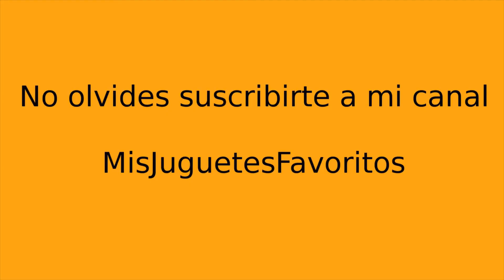Puzzle dinosaurios.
Disfruta de este video donde podrás ver este divertido puzzle de dinosaurios de la pelicula el viaje de Arlo, The Good Dinosaur.

Con este video de puzzle dinosaurios online disfrutarás cómo un niño,  sobre todo si te gustan los dinosaurios.

Disfruta de los dinosaurios, tanto viendo este vídeo de puzzle dinosaurios 3D, cómo haciendo puzzles dinosaurios infantiles. Los puzzles son juegos que despiertan la imaginación.